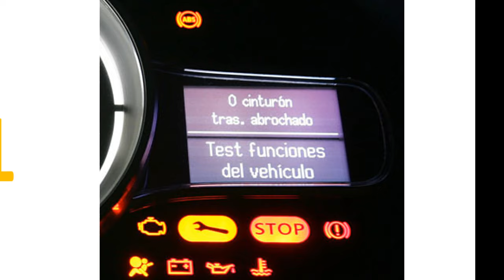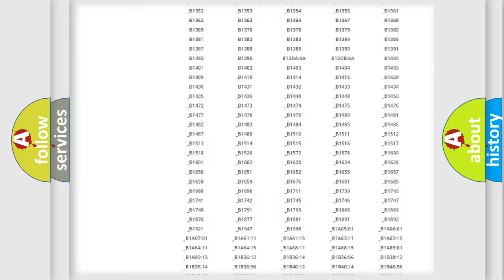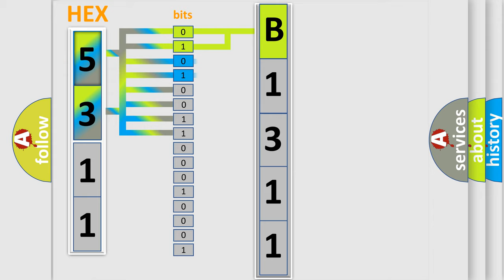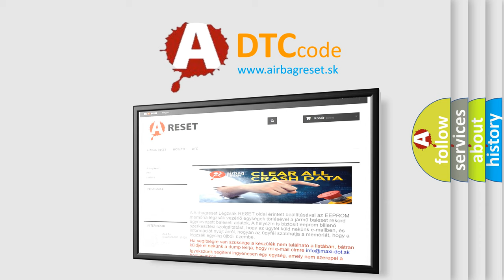DTC Suzuki B1311 Short Explanation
Contents:
0:21 Basic DTC analysis according to OBD2 protocol standard.
1:48 Insight into programming
2:58 A diagnostically understandable description of the Diagnostic Trouble Code
3:05 Basic error definition

Make:
Suzuki
Code:
B1311
Definition:
Camshaft Position Sensor A Circuit Low Input (Bank 1 or single sensor)
Description:
Short to ground.
Cause:
Check for signal,voltage and groundCheck harness for open or short and connectors for damageReplace CMPReplace ECM